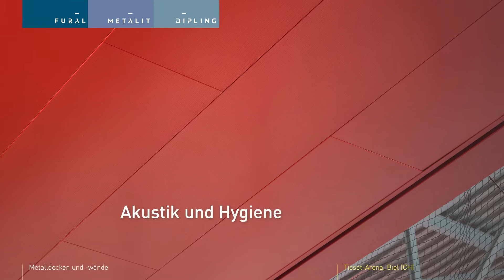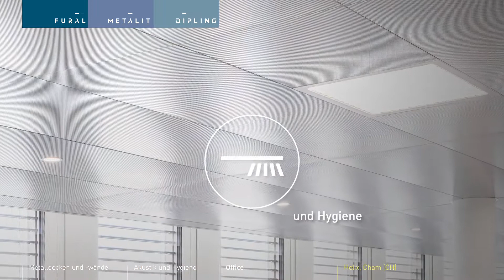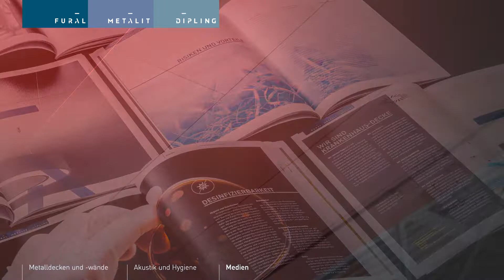Akustik und Hygiene // Fural Metalit Dipling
Das Video legt einen Fokus auf die besonderen Qualitäten und Merkmale der Metalldecken von Fural Metalit Dipling.

0:00 Einleitung
0:09 Akustik und Hygiene Health
0:50 Akustik und Hygiene Education
1:14 Akustik und Hygiene Office
1:39 Akustik und Hygiene Mobility
2:04 Hygiene-Faktoren: Wir sind Hygiene durch…
2:44 Broschüre Akustik und Hygiene sowie weitere Medien